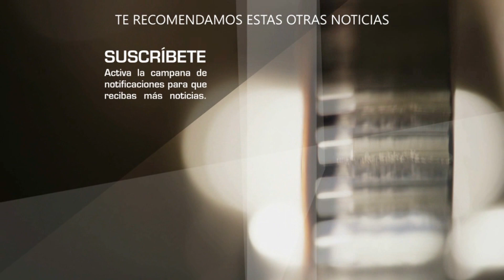Ninel Conde y Giovanni Medina TERMINAN SU BATALLA LEGAL por fin